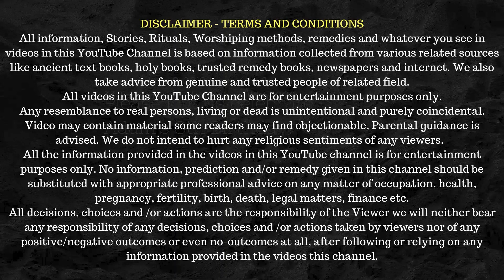आमलकी एकादशी व्रत कथा | Rangbhari Ekadashi Vrat Katha. Amalaki Ekadashi 2023.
Vedic Vox Presents:
Title:- आमलकी एकादशी व्रत कथा | Rangbhari Ekadashi Vrat Katha. Amalaki Ekadashi 2023.
Iss Short Me Hum Rangbhari Ekadashi Ki Katha Janenge. Kya Hai Amalaki Ekadashi Ki Vrat Katha?